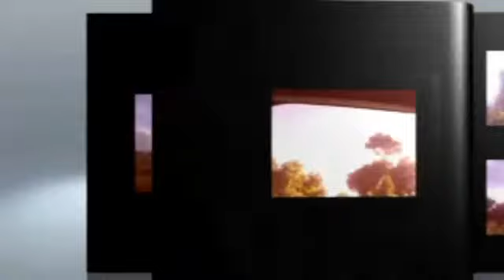TRAVELING BY TRAIN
Song about train travel on Queensland Railways by Australia's Peter Donald Rodgers